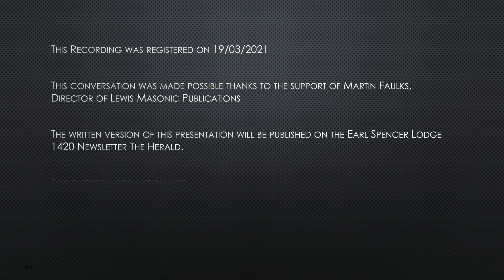A Conversation With Robert Lomas Part 1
To learn more about Robert Lomas and his works please click here.